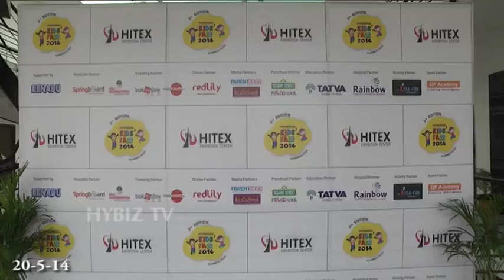Kids Fair 2014 in Hyderabad